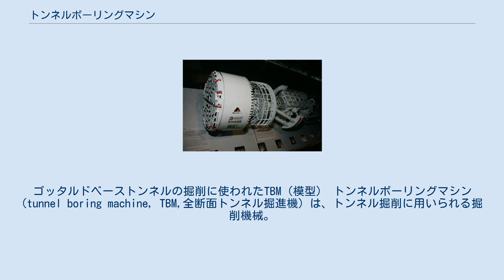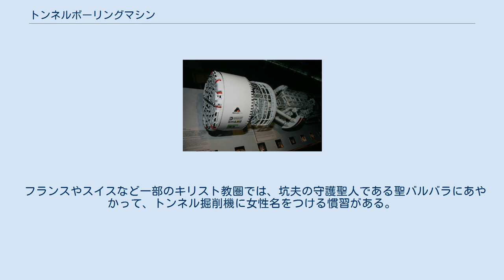トンネルボーリングマシン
ゴッタルドベーストンネルの掘削に使われたTBM（模型） トンネルボーリングマシン (tunnel boring machine, TBM,全断面トンネル掘進機）は、トンネル掘削に用いられる掘削機械。
日本では技術的な導入時期の違いなどといった経緯により、「シールドマシン」をシールド工法すなわち外壁の施工までを機能に含み、また後方のその外壁（セグメントリング）との間のジャッキにより推進するものを指し、TBMは掘削のみの機能で外壁の施工は別途おこない、推進についても坑壁にグリッパを当てる形式のものを指している。
後述のように海外ではこれらをあまり区別しないことも多い。
 大断面のトンネルで地山の性質を見極めるために先行して掘り進む「先進導坑」の掘削に用いたり、大型TBMで本坑掘削を行う場合もある。
 シールド工法とTBM工法は工法としては異なるが、掘削機械としては双方の機能を持ち切り替え可能なシールドマシン兼TBMもあり、英仏海峡トンネルなどで使われた。
海外では区別せずシールドマシンもTBMと呼ぶ。
 フランスやスイスなど一部のキリスト教圏では、坑夫の守護聖人である聖バルバラにあやかって、トンネル掘削機に女性名をつける慣習がある。